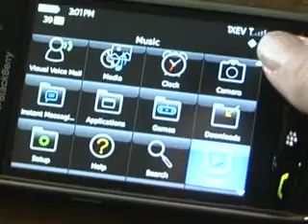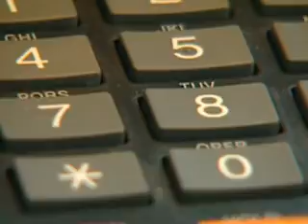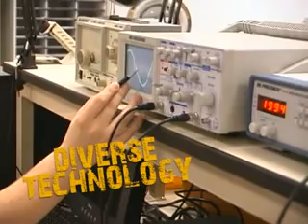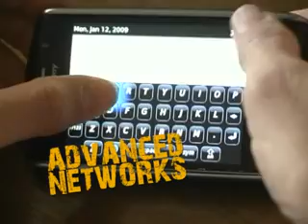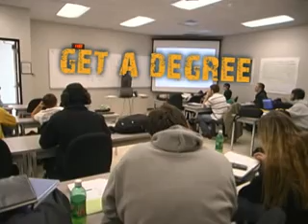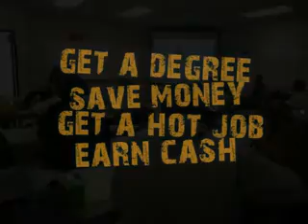Telecommunications at Mitchell Technical Institute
Telecommunications begins with electronic fundamentals and moves to advanced electronic systems.  The program also covers the telephony industry and systems, computer and data communications, and video imaging and distribution.   Call today to set up an appointment if you would like to find out more about Communications Systems Engineering Technologies Program.

Mitchell Technical Institute
821 N Capital St.

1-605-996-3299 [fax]